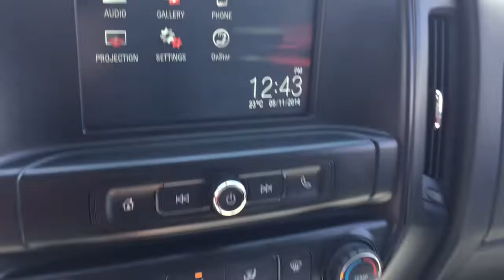Pre Owned 2016 GMC Sierra 1500 4WD Double Cab Elevation Black Oshawa ON Stock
One-owner, accident-free 2016 GMC Sierra 1500 4WD 5.3L V8 Double Cab for sale! This truck has under 35,700 kms and is in amazing condition! The vehicle looks incredible both inside and out. CARFAX shows a completely clean vehicle history. The truck is equipped with the following: Bluetooth, intellilink touch screen, Hid headlamps, remote keyless entry, USB & AUX input, heat and A/C, power windows, mirrors and locks, cruise control, front tow hooks, chrome rear-step bumper! brbr

The outside of this vehicle looks is in great shape. The body is in beautiful condition and is free from any major imperfections. The Black paint along with the chrome accents make for a stunning combination.
Similarly, the interior also looks like brand-new. brbr

The seating in the inner cabin is very comfortable and extremely spacious. Also, the middle arm-rest also folds upwards to create an additional passenger seat. brbr

Mechanically, this Sierra is in perfect condition. The engine is a 5.3L V8 with a 6-speed automatic transmission, 3.42 rear axle ratio, and a rear-locking differential. brbr

At Mills Motors Buick GMC, we want people to feel that they made the right decision to bring their business to us. In fact, we want people to feel great about doing business with us! brbr
"Whatever It Takes" is more than a snappy tagline. It is our promise to our customers, our community, and to each other, that we will do extraordinary and unexpected things to fulfill our obligation of making people feel great. (Uploaded by DataDriver).